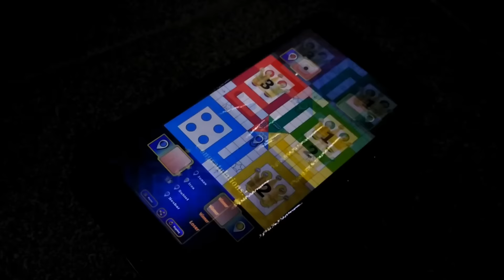"Tutorial" Ludo Kings - Cara cepat menang.